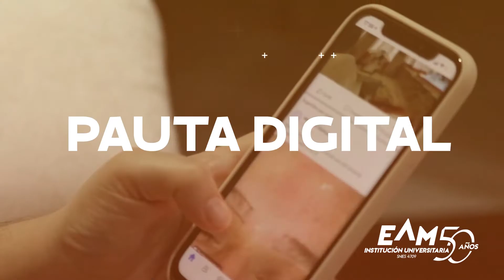Estudia Publicidad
2 títulos en  9 semestres. Haz parte de la Institución Universitaria EAM y cumple todas tus metas.